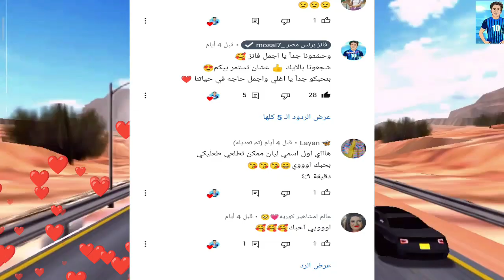ندى وأحمد! مفاجأة معاد ولاده ندى مرات#برنس_مصر🤰ولد ولا بنت👶لغز جلجل🚫احساس لا يوصف💔بيبي مكه 🥰 مؤثر🥹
اخيرررا مفاجأة معاد ولاده ندى مرات برنس مصر 🤱
ندى هتولد يوم ايه⁉️
خوف ندى مرات برنس مصر  من الولاده 🥺ادعولي 🙏
شعور لا يوصف بيبي مكه مش مصدقه💔
فرحه برنس مصر وندى بالبيبي الجديد🥹
امنيه القوه وخبر جديد عنها🚫
مشكله كبيره لايه احلي😥
خبر جديد عن سوكا ورجوعها للافلام 😱

شاركو الفيديو كتير ومتنسوش 👍👍يا اجمل جيش
واشتركو بالقناه الجديده فانز برنس مصر ❤️👇